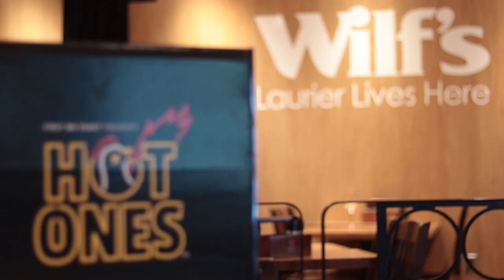Who Are Your Professor's Out of Office? | Hot Ones with Ken Jackson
For the third edition of Our Two Cents, Ken gives a students guide to navigating a recession.

Want some unqualified advice? Send in your questions for the Our Two Cents segment on the form linked in our @doubledegreeclub LinkTree.

This episode was produced by me, Ananya Ohrie. It was engineered and edited by Imaad Mian. Video production was led by James Ah Yong, Michelle Yan, and Angi Ren. We had additional assistance from Vivek Bhardwaj, Jimmy Zhan, and Dhwani Patel.

Our team also includes Guo Chen, Prisha Sareen, and Claire Shen.

Special thanks to Professor Ken Jackson for talking with us, and to Sam Anhorn, Ashley Atchenson and Jeyas Balaskanthan at Wilf’s for sponsoring this episode. Thanks for listening!

Intro - 00:00
What do you do in your free time? - 2:16
What are some of your biggest pet peeves? - 5:18
What is one piece of advice that you would give to students? - 13:05
What is an unpopular opinion that you have? - 18:59
What is the weirdest interaction that you've had with a student? - 26:35
What was the most embarrassing moment in your teaching career? - 34:44
Who is someone you look up to? - 40:05
Student's Guide to Navigating a Recession - 46:15
What are you honest thoughts on double degree students? - 55:18
What was the key to your popularity amongst students? - 1:05:21
Outro - 1:11:37